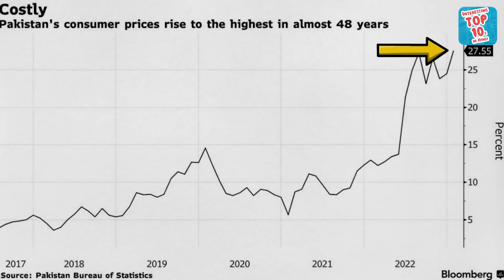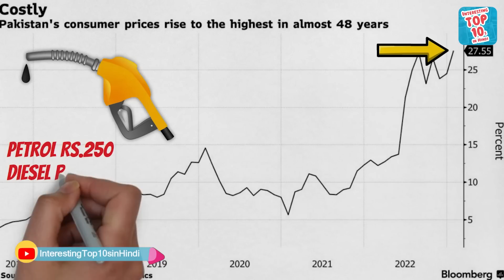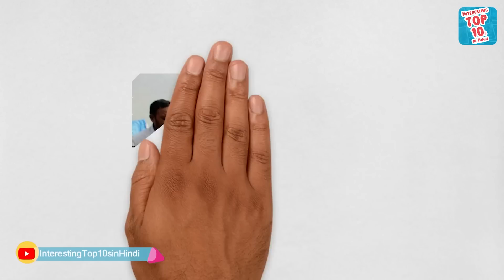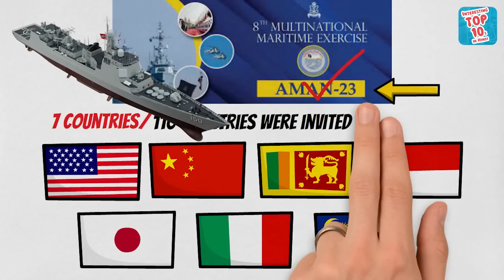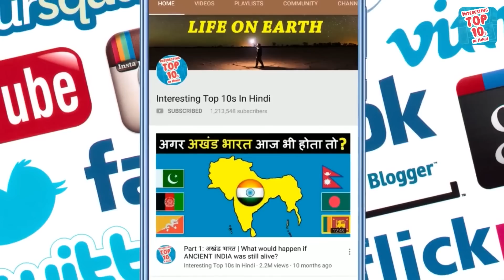Why Doesn't the World Care About Pakistan? दुनिया पाकिस्तान की इज्जत क्यों नहीं कर रही है?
In today's time, Pakistan has become such a country in the world, which has to be ashamed of other countries every time. Because the economic condition of Pakistan has become so bad that the Prime Minister of Pakistan is now roaming around in every country asking for loan, but no country is giving loan to Pakistan. Because the total debt and liability of Pakistan has exceeded 60 trillion Pakistani rupees, which is 89 percent of Pakistan's GDP. And recently, there was a 10-day long talk between Pakistan and the IMF regarding a loan of about $7 billion, but finally on February 10, the talks were ended inconclusively.

So in today's video we will know in detail about why no country is respecting Pakistan today? Why is Pakistan getting embarrassed every time on the global stage? What has Pakistan done that it is now feeling ashamed of every country? You will get to know all that and much more in this video, so stay with us till the end of the video.